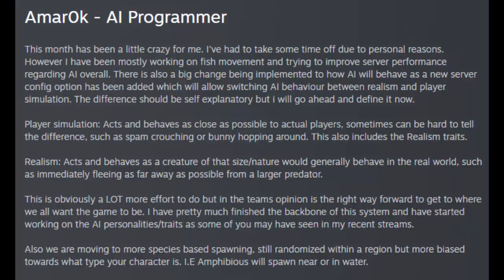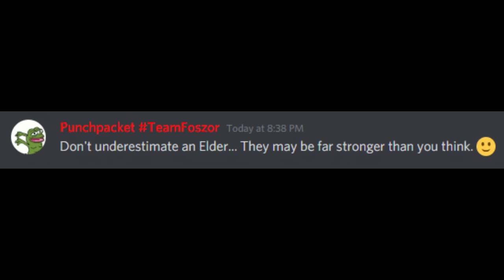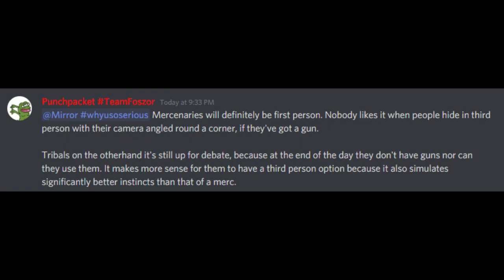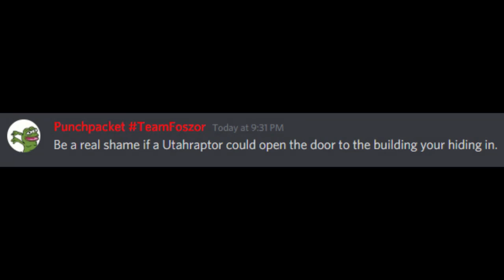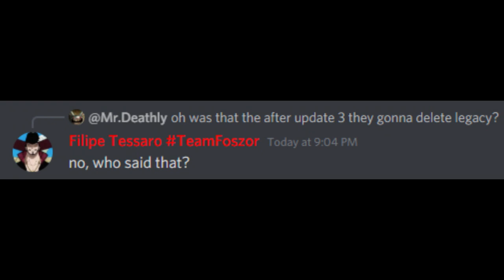The Isle News Updates: Elder Utah Morph, Legacy Deleted "Very Soon", Human Questions, QA Updates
The devs were answering A LOT of questions in the chat today, so I'm a little late with the morph but I did get everything else they were talking about.

Dev blog came out today, link down below, and I highlighted a few points that seem most interesting. As always, I suggest you all look through it and see what they say, but these points in particular were very interesting and answer a lot of questions I see often.

In speaking of common questions, a lot were asked and answered today. It'd take awhile to go through all of them, so I'll try and do a brief overview. After the morph, the first section of questions are about elders. Max size depending on species is 10-15%, they will die peacefully when you choose to die in order to gain perks, elders will likely be out prior to humans.

Humans are up next. Traps are planned, mercs will be first person but tribals are up in the air, ammo will be scarce, you will spawn with VERY basic supplies, your likely biggest threats are smaller dinos, buildings will be more fleshed out, utahs will open doors (hinted prior as well), they might be out this year (Kissen has stated she wants them out this year prior), server option rundown.

Roadmap changes will be done after update 3. Might be a mechanics shift judging from this comment and the devs speaking of mechanics often, but I'm simply guessing.

Legacy will be deleted "very soon" according to Filipe.

The devs are still looking for a mapper.

Dilo venom is mentioned again and again they say it will likely cause hallucinations at night.

Open beta is mentioned once more and is further confirmed to have update 3 content.

New LODs (how far the player sees and what pops in/out in that range) are a mystery right now.